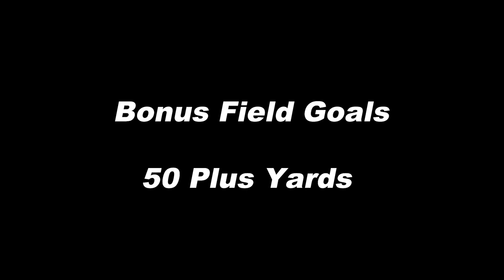Luis Aguilar (NAU & USFL Philadelphia Star) Field Goal Workout with Coach Zauner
This is a video of Luis Aguilar (NAU & USFL Philadelphia Star) doing a Field Goal Workout with Coach Zauner in Fountain Hills, Arizona on April 2, 2024.  Luis had a "Perfect Day" going 12 for 12 on field goals with a long of 63 yards.  After the workout he took an extra kick at the end from 65 but was short.  Note:  Luis in 2023 kicked 8 field goals in a game and holds the Record for most yard kicked.  He had 3 field goals over 50 yards with a long of 56 and a 55 yard Game Winner.